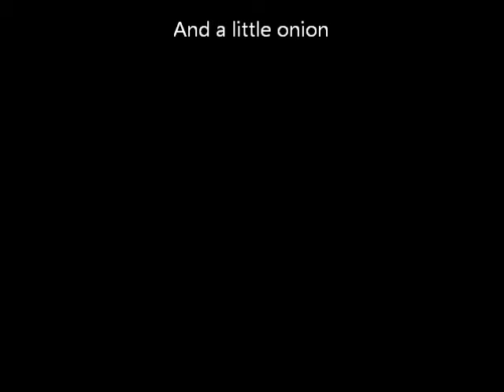Red Skull Sings "Car Phone"